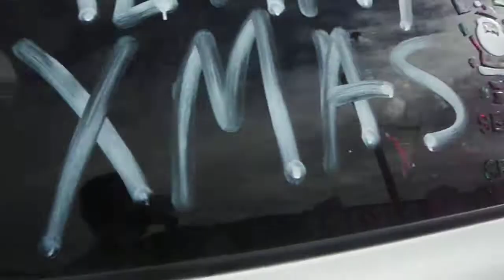49er's Peewee TeamWhitehaven Holiday Parade 2014 Memphis